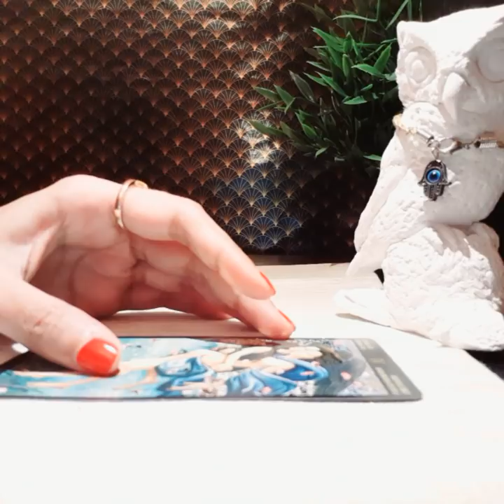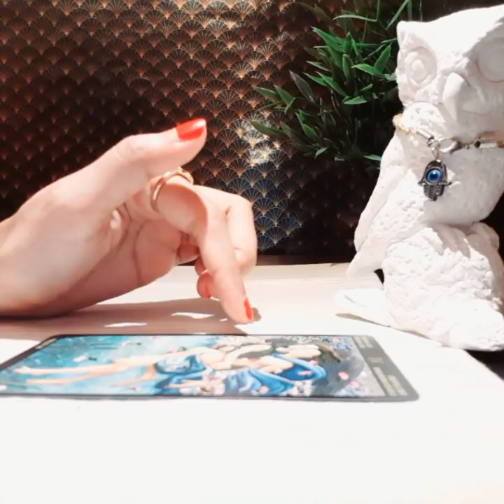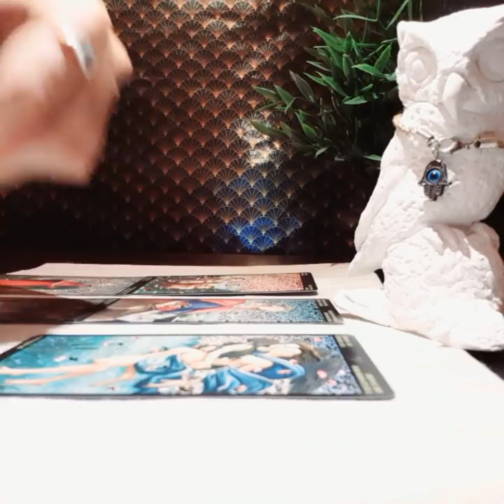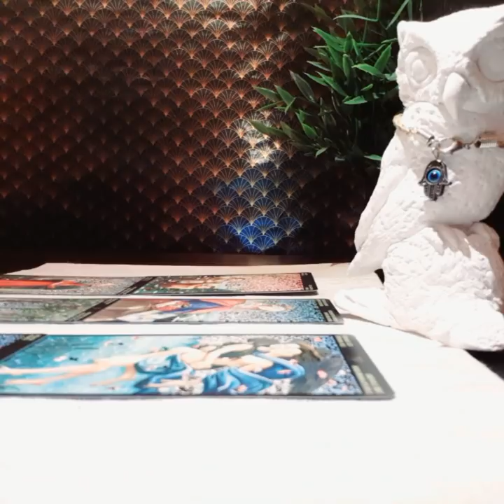TWIN FLAME SEPTEMBER 2020, THE SECRET CONVERSATIONS IN THEIR HEAD!